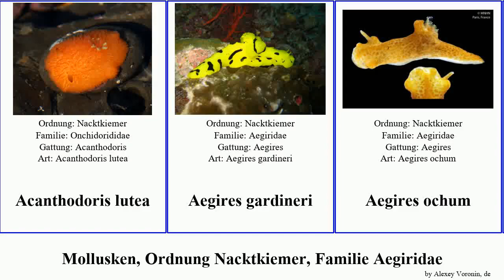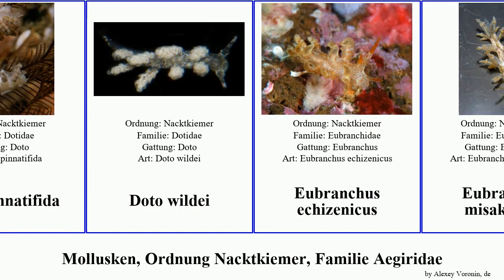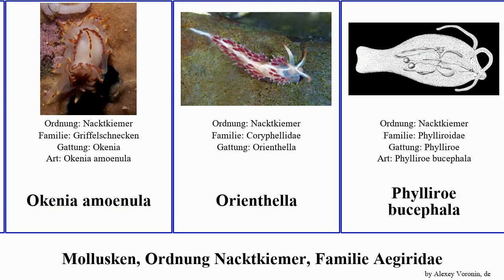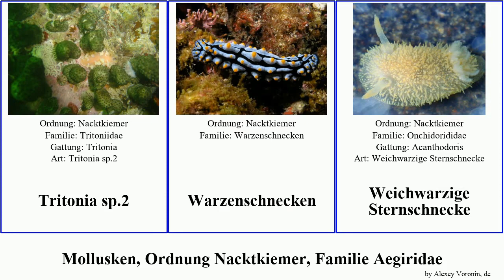Mollusken, Ordnung Nacktkiemer, Familie Aegiridae doto rosea mollusca lutea capensis coronata sp.2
Mollusken Ordnung Nacktkiemer, Familie Aegiridae.
mollusca of Order Nudibranchia Family Miscellaneous, language: de.

Acanthodoris lutea
Aegires gardineri
Aegires ochum
Aldisa trimaculata
Ancula sp.
Archidoris
Archidoris odhneri
Berghia
Bonisa nakaza
Braungefleckte Warzenschnecke
Breitwarzige Fadenschnecke
Corambe steinbergae
Corambe sp.
Dendrodoris caesia
Doridella steinbergae
Doriopsilla capensis
Doriopsilla miniata
Doto coronata
Doto lemchei
Doto pinnatifida
Doto wildei
Eubranchus echizenicus
Eubranchus misakiensis
Eubranchus sp. 5
Fjordia chriskaugei
Flabellina riwo
Glaucus
Glaucus marginatus
Griffelschnecken
Hermissenda
Hexabranchus sanguineus
Janolus longidentatus
Janolus capensis
Kabeiro
Leminda millecra
Mandelia mirocornata
Melibe
Melibe liltvedi
Melibe rosea
Notobryon wardi
Okenia amoenula
Orienthella
Phylliroe bucephala
Piseinotecidae
Piseinotecus
Schleierschnecke
Tritonia sp.1
Tritonia sp.2
Warzenschnecken
Weichwarzige Sternschnecke
Zottige Bäumchenschnecke